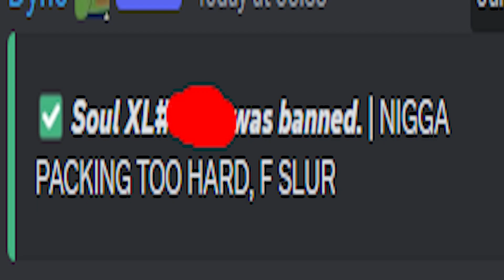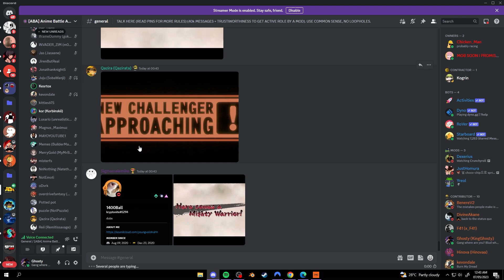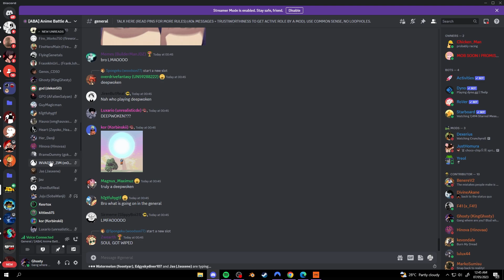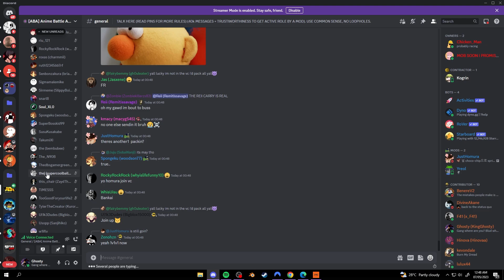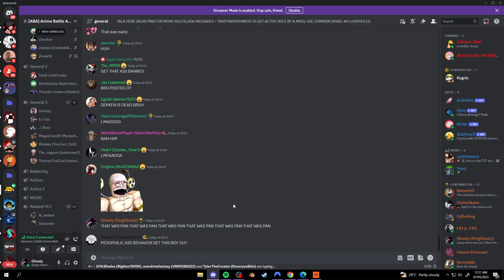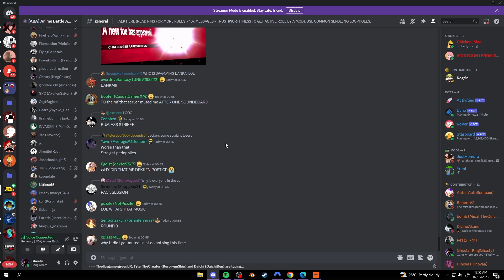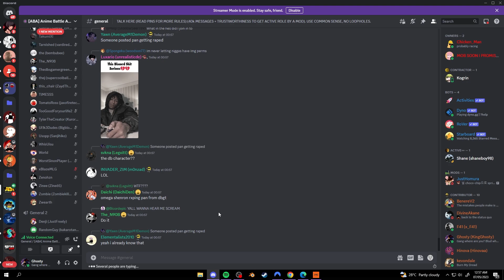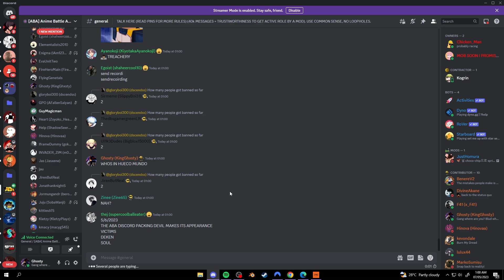The 6/5/23 ABA Incident.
only real ones saw the first cut of this video